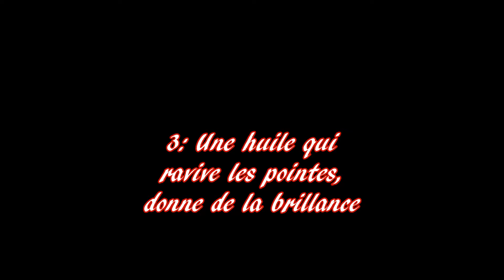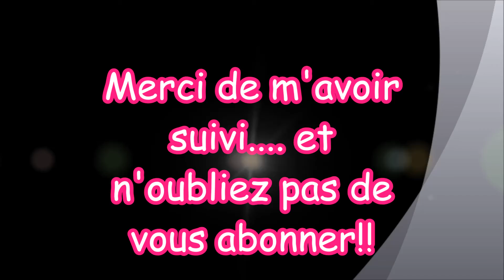(tout sur l'huile de palme) 5 bienfaits de l'huile de palme sur les cheveux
Après avoir testé l'huile de palme, petite revue pour vous dire ce que j'en pense.